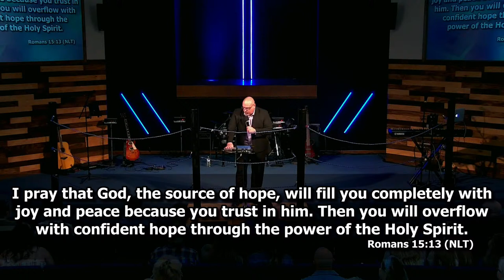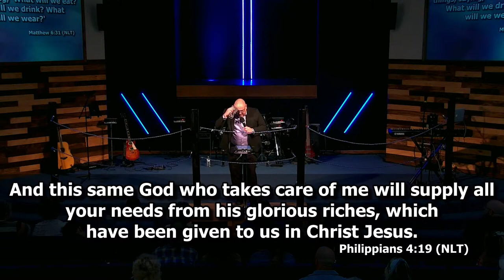03/31/2024 - 9am Easter Worship Celebration - Pastor Joel Rivera - “The Fight”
Thank you for joining us today. We pray you will be blessed by today's services.
To Give Online or to Support our Church Ministries text VICTORYGIVE to 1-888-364-GIVE